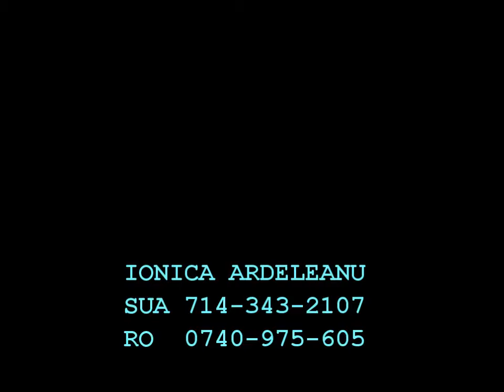Ionica Ardeleanu - Da-mi nene si mie un ban ca eu sunt copil sarman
ionica ardeleanu
da-mi nene si mie un ban

folclor petrecere populara hora sarba doina cantec invartita album romania muzica noua piesa ascultare live dans taraf cea mai noua traditional etno banat ardeal maramures moroseni chef hit duet dragoste iubire exclusiv original oficial colaj funny amuzant videoclip premiera bautura caterinca jocuri steaua banatului strainatate bani minte dusmani nicu paleru emilia ghinescu FOLK TRANSYLVANIA TRANSILVANIA SIGHET TRADITIE ROMANEASCA BAIA MARE SIGHETU MARMATIEI MARA IZA GUTIN POIENILE IZEI MOROSAN MOROSENESC POPULAR POPULARA VIOARA ZONGORA CETERA VIOLIN GUITAR MARAMU TRAVEL ARDEAL DE MUNTE LOVE